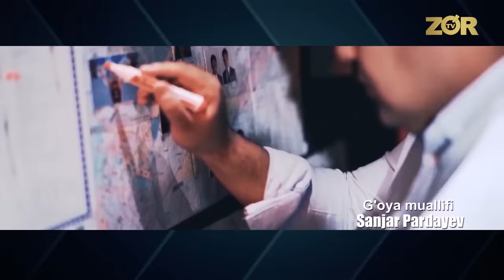Xafa bo'lish yo'q 130-son Sanjar Pardayev qopqoniga ilingan Umid Haydarov “Million” (26.12.2020)